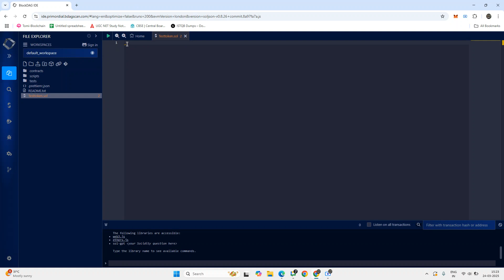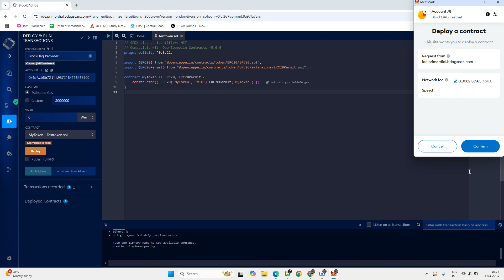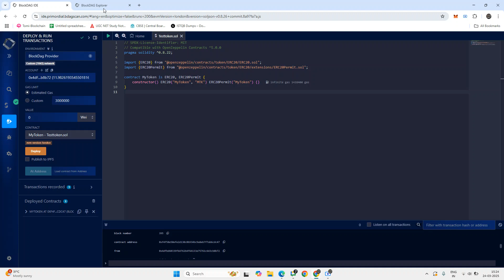Blockdag IDE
Introducing BlockDAG IDE – Build, Test & Deploy Smarter on the Blockchain

Welcome to the official walkthrough of the BlockDAG Integrated Development Environment (IDE)—a powerful, user-friendly platform built to streamline your Web3 development experience from start to finish.

Whether you're writing smart contracts, managing projects, or deploying directly to the blockchain, BlockDAG IDE gives you everything you need in one sleek interface.

What You’ll Learn in This Video:

Navigating the IDE layout (icon panel, dashboard, terminal, and more)

Creating and managing workspaces and files

Compiling and deploying smart contracts in Solidity

Connecting to GitHub and publishing GISTs

Using providers like MetaMask, Hardhat, and Ganache

IPFS and personal mode configurations

Whether you're a seasoned dev or just getting started with smart contracts, this IDE is built to accelerate your workflow and bring your dApps to life faster.